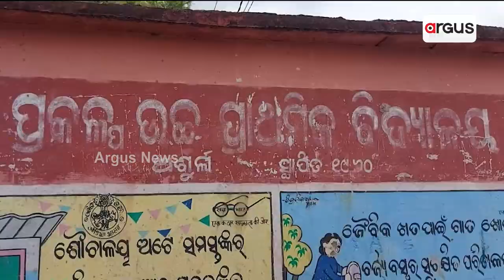Nuakhai Express 4 PM | 30 Oct 2022 | Argus News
+ ଡାକ୍ତର ବାବୁକଁର୍ ଅଜବ୍ କାରନାମା
+ ବରଗଡ଼ ଜିଲ୍ଲା ପଦ୍ମପୁରନେ ଭିନ୍ ଭିନ୍ ଦାବି ନେଇକି ପ୍ରାଥମିକ ଶିକ୍ଷକଙ୍କର୍ ଆନ୍ଦୋଳନ
+ ପୁଡି ଦେଲେ କ୍ରିକେଟ ସାମାନ
+ ଛଟ୍ ପୂଜା ଲାଗିର୍ ସାରା ଦେଶନେ ଉତ୍ସବର ମାହୋଲ୍